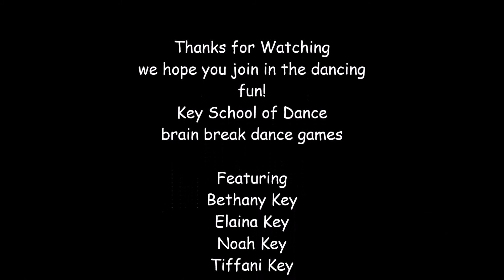I can dance brain break dance game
Need a brain break during quarantine? Key School of Dance wants to share  a fun dance game for you and your family to do together.  Join in and Have Fun!!! Keep Dancing!
for fun and educational purposes
Key School of Dance does not own the rights to this Music.
Kimbo children's songs - I can Dance